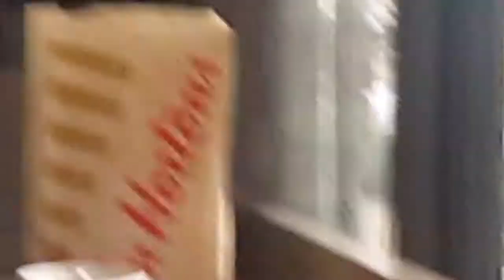Scopez Vlog #20 | CHILLIN WITH THE CREW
Hey guys if you enjoyed that banger make sure to leave a like for more QUALITY WELL EDITED videos. Have a great day and thanks. LETS TRY TO SMASH 4 LIKES.

Friends that could be in this video:
wG Matrix
wG Midknight
wG Flashfire
wG Nightfall
wG Prism
wG Swift
wG Voltage
wG Midevil
wG Illusion

Music that could be in the video:
Monster by Meg and Dia (DOTEXE REMIX)
See Me Fall by Ro Ransom Y2K Remix
Glad You Came by The Wanted (Remix)
Casin by Glue70
Dead and Gone by TI Ft Justin T (REMIX)
Starving by Hailee Steinfield (Instrumental
Through The Fire And The Flames by Dragon Force
We Are by Jo Cohen & Sex Whales (NCS REMIX)
ISPY Kyle ft lil yahty (Instrumental)
Ready by Maxzwell

The following artists above I suggest you support the official release. Whoever is up there.

If you made it this far try to comment: "COW"